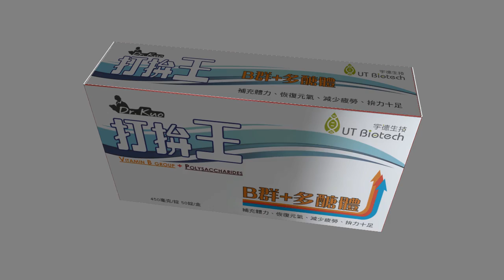打拚王B群+多醣體 包裝盒